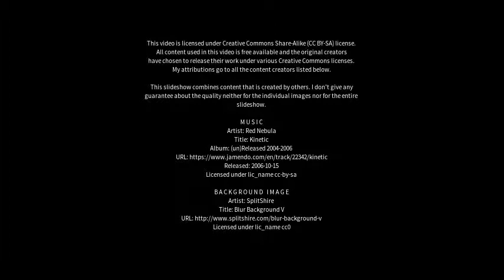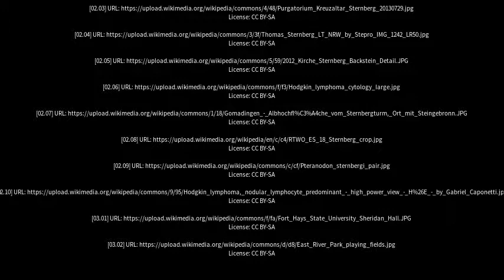Best places to visit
Best places to visit - Sternberg (Germany) Best places to visit - Slideshows from all over the world - City trips, nature pictures, etc.